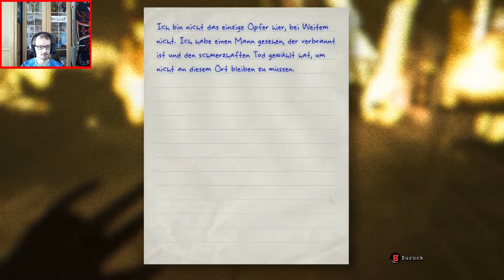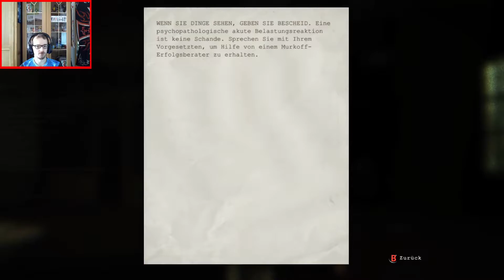Let's Play Outlast Part 13 Fettis Barbecue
(Deutsch, HD, 60FPS)

Viel Spaß!